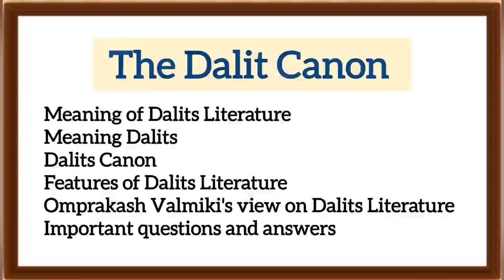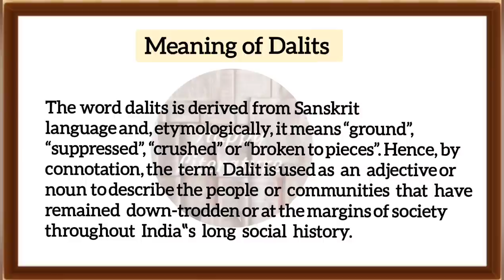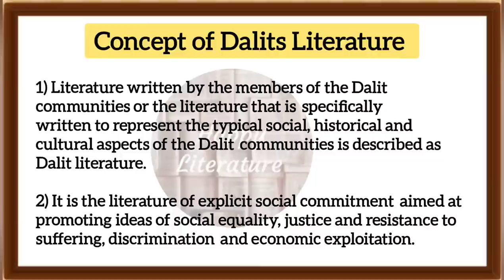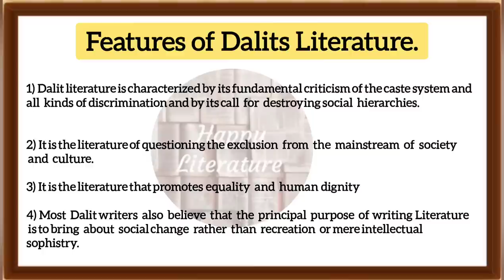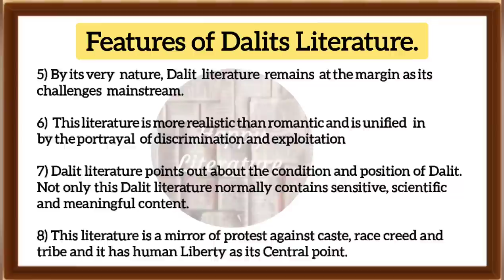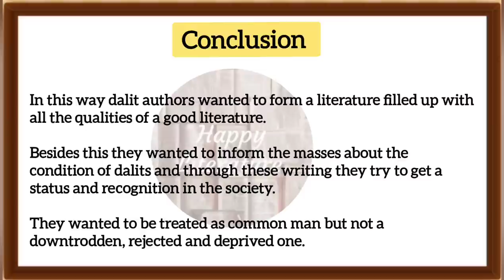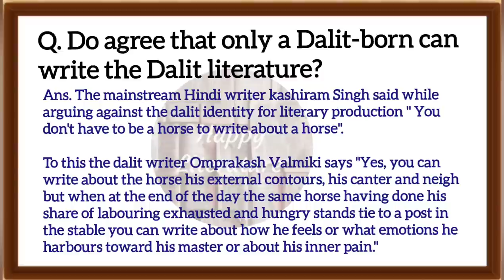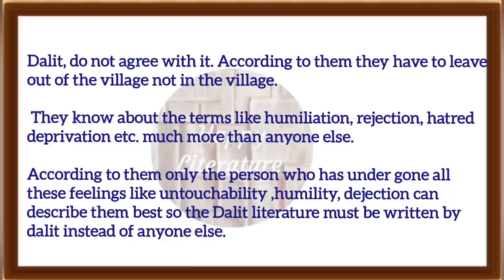The Dalits Canon/Dalits Literature/Omprakash Valmiki's view on Dalits Literatur/Meg 10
The Dalits Canon
Dalits Literature
Omprakash Valmiki's view on Dalits Literature
Omprakash Valmiki's view on Dalits Aesthetics
Evolutions of canons in Indian English writing.
Meg 10 English Studies in India
Meaning of Dalits Literature
Meaning of Canon
Salient features of Dalits Literature
Dalits writing
Dalits writers
Do you agree that dalit literature can only be written by dalit?
Questions and answers on Dalits Canon.
TGT English
PGT English
UPSC